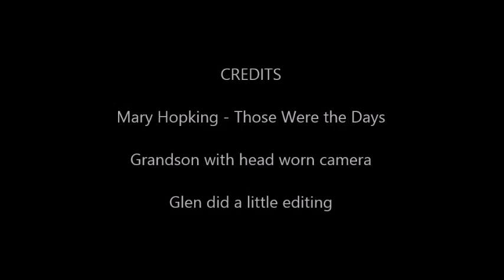Oroville Out Takes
Taken off of a head-worn camera for random things as we drove around Oroville.  Not professional by any means but may remind someone of Oroville - Nov. 25, 2013